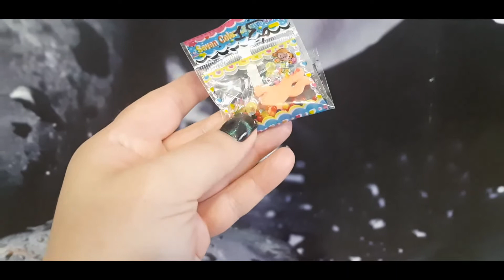Обзор покупочек. Цветение дендрофалинопсиса.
На улице валит снег, дома цветет дендрик, сходила вмагазин